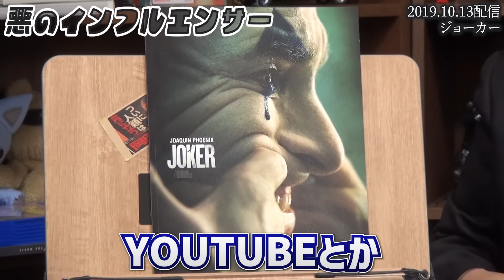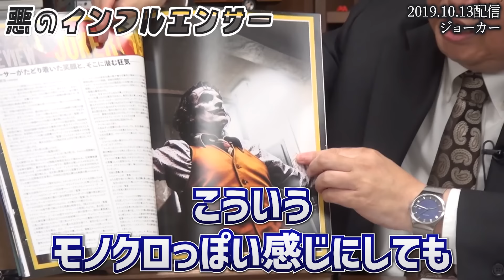【ジョーカー2が公開されたので見直し②】堕ちるとこまで堕ちた人「ジョーカーはこの角度で見ればすっごい面白いよ!!」..アーサーは悪のカリスマでは無い【岡田斗司夫/切り抜き】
▼チャプター
00:00 ジョーカーの見方
00:53 没入感が凄い
02:44 ストーリー紹介文に嘘がある
04:40 低評価レビューの紹介
09:17 悪のインフルエンサー